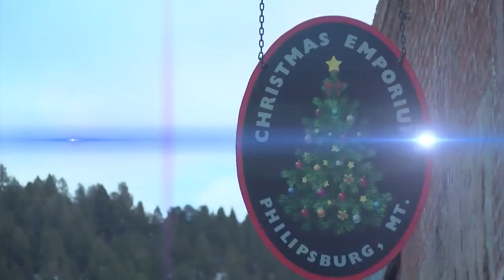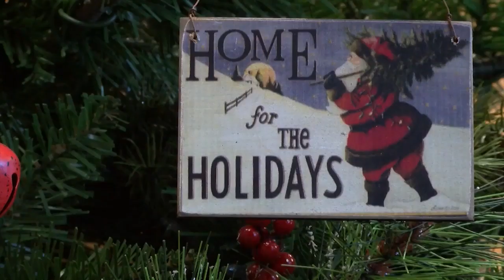Philipsburg shop keeps Christmas going year-round